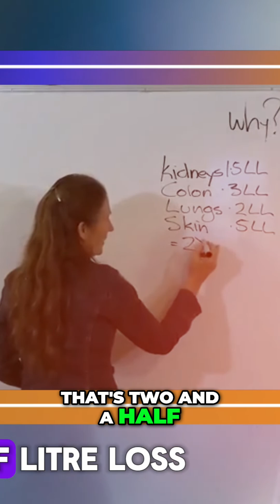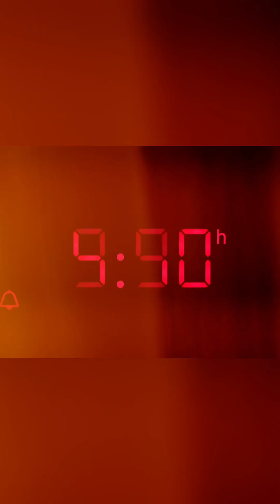Why Drink Water? Daily Water Loss Explained!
Everyone says to drink water, but why? We explore daily water loss through kidneys, colon, lungs, and skin. Learn why replacing 2 liters of water is crucial for health.